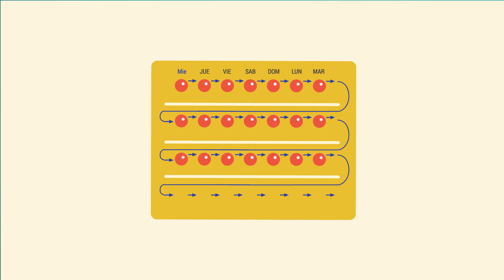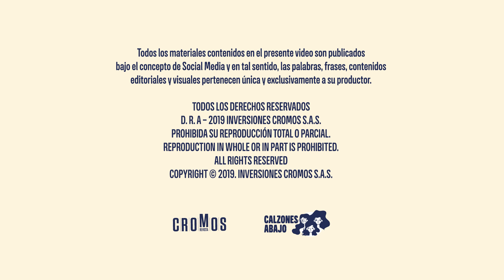¿Qué podemos hacer si se nos olvida tomarnos la pastilla anticonceptiva? | Calzones Abajo | Cromos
En el primer capítulo de CalzonesAbajo respondemos qué debemos hacer si se nos olvida tomarnos la pastilla anticonceptiva. ¿Te ha pasado? Despeja tu duda y no corras riesgos.